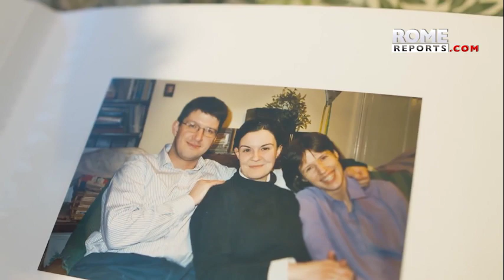Documenting authentic Catholic family life throughout the United Kingdom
“One of nine” tells the stories of Catholic families throughout the UK in short documentary-style films.